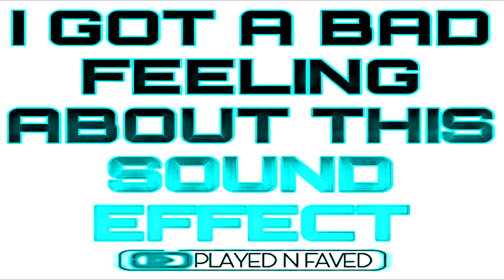I Got A Bad Feeling About This Sound Effect | Various Bad Feeling Meme Voice Sounds | Royalty Free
Chapters:
0:00 Intro
0:05 I Got A Bad Feeling About This Sound Effect
0:30 Suggested Videos